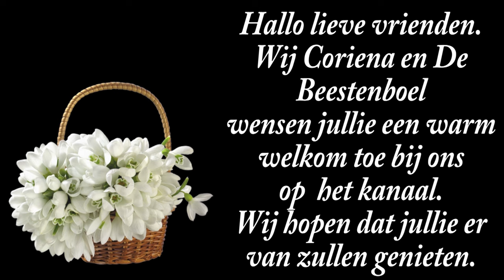di 23 juli | Erwin in huis | Woningstichting | Pakketje | Juttersmarkt | Marianne. #2260